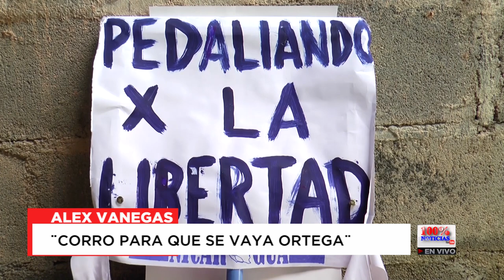Alex Vanegas corre para que se vaya Ortega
100% noticias - nicaragua - video - en vivo - tv - noticia - noticiero - canal - medio - comunicación